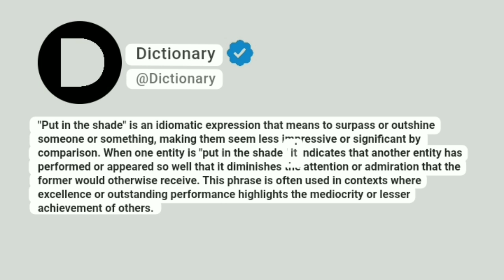Put in the shade Meaning In English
"Put in the shade" is an idiomatic expression that means to surpass or outshine someone or something, making them seem less impressive or significant by comparison. When one entity is "put in the shade," it indicates that another entity has performed or appeared so well that it diminishes the attention or admiration that the former would otherwise receive. This phrase is often used in contexts where excellence or outstanding performance highlights the mediocrity or lesser achievement of others.